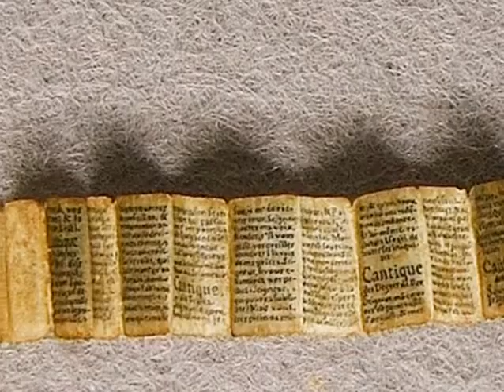A Szentírás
Vallás és kultúra
Vendég: Dr. Tarjáni Béla
Szakértő: Dr. Szigeti Jenő
Házigazda: Dr. Tokics Imre